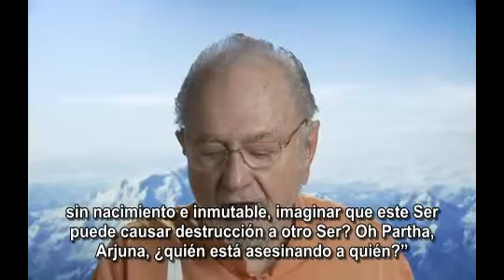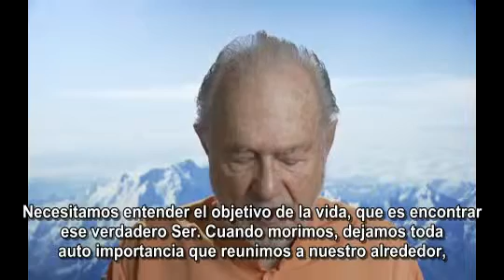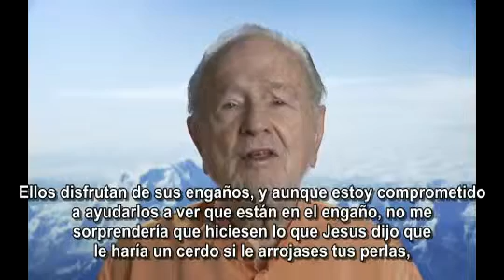"Lealtad La Primer Ley de Dios" - La Esencia del Bhagavad Gita - Paramhansa Yogananda - Parte 46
La Esencia del Bhagavad Gita - Explicado por Paramhansa Yogananda tal y como es recordado por su discípulo, Swami Kriyananda. Este libro comparte la profunda visión de Paramhansa Yogananda, autor de Autobiografía de un Yogui,  de estas antiguas escrituras, tal y como son recordadas por uno de sus pocos discípulos directos que viven hoy día, Swami Kriyananda.

Nos ofrece, desde una nueva y fresca perspectiva, estas revelaciones de las escrituras más queridas de la India, mostrando su profundo significado alegórico así como también su gran aplicación a la vida diaria. Los temas presentados son universales: cómo lograr la victoria en la vida en unión con el Divino, cómo prepararse para el examen final de la vida, la muerte, y qué ocurre después de ella, cómo ir más allá  del dolor y del sufrimiento.

Swami Kriyananda estuvo presente con Paramhansa Yogananda en 1950 mientras el Maestro completaba los comentarios del Bhagavad Gita. En esa época Yogananda le encargó la misión de expandir sus enseñanzas por todo el mundo. Actualmente Kriyananda  ha escrito cerca de cien libros basados en las enseñanzas de Yogananda.

Desde Ananda Español queremos invitarte a acompañarnos el primer domingo de cada mes a probar una sesión de meditación totalmente gratuita, seguida del estudio del libro Autobiografía de un Yogui por Paramhansa Yogananda, versión original publicada en 1946.

“Medita y encontrarás que dentro de tu corazón llevas un paraíso portátil.” - Paramhansa Yogananda